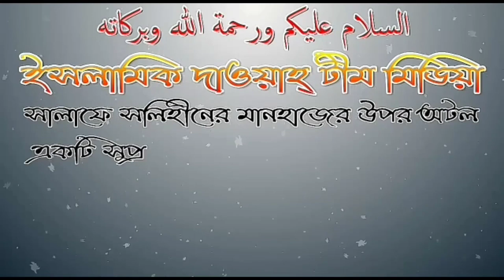আল্লাহ ক্ষমা করবেন না কাদেরকে? আলোচক:-শায়েখ মতিউর রহমান মাদানী।